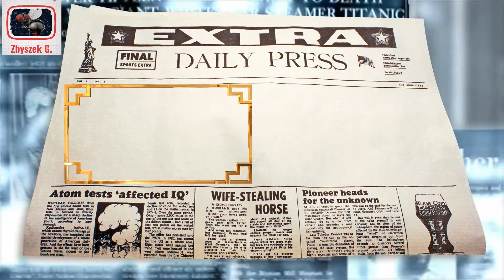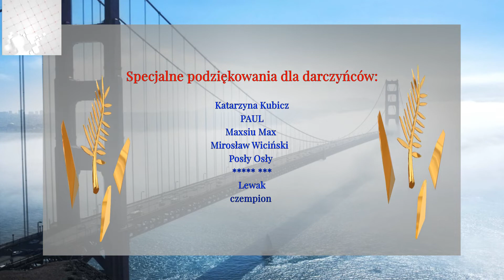50 Twarzy Tuska🤪